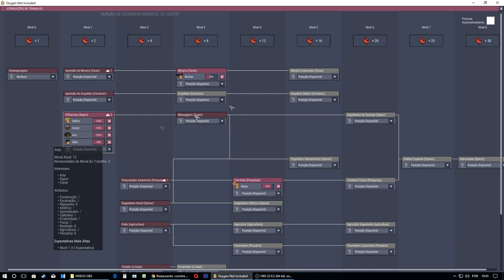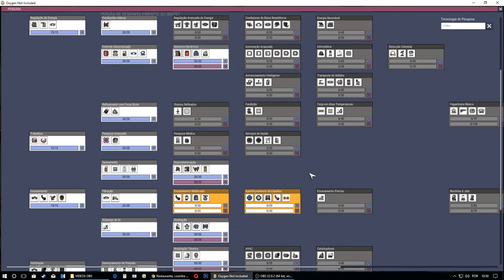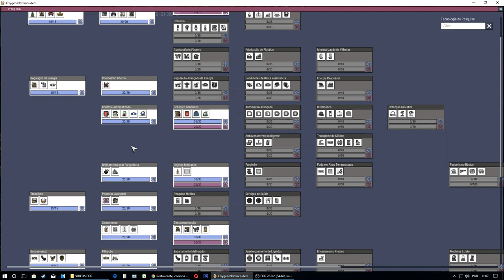Limpando, Decorando e Movimentando a água - Tutorial ONI #06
Dicas do episódio:

1º  Durante o processo de escavação (sem construir piso) opte por escavar em 3 altura ao invés de 4, fica mais fácil de escavar o restante por baixo depois;
2º  ERRATA: a urtiga também gera 26 de decoração e pode ser usada da mesma forma que as demais plantas decorativas, eu havia dito que era pra usar somente a mirth leaf e bud buddy;
3º O bônus de moral por decoração depende da média do ciclo anterior, logo, caso você deixe para os duplicantes pegarem sua média ao final do ciclo, assim que iniciar o próximo eles não vão ter praticamente bônus nenhum de decoração;
4º Ciclo 15 é o ideal pra começar a definir quem será o duplicante responsável pela culinária;
5º Fique de olho nas profissões que já atingiram 100% e faça sempre a primeira rotação nas profissões básicas (Office boy, Mensageiro, Zelador, Encanador);
6º Sempre estar atento(a) aos 3 pilares do ONI: Energia, Comida e Água.
7º Pesquisar “Objetos Refinados” para construção do primeiro poste de bombeiro, isso vai agilizar a descida dos duplicantes;
8º Dê preferência para construir seu tanque de água fria na parte central da sua base, isso vai auxiliar no resfriamento da base em geral, utilize nesse momento blocos de granito que possuem uma condutividade térmica maior;
9º Contando quantos blocos de água limpa você tem é possível determinar o tamanho do seu tanque de água fria;
10º Se você seguiu todos os passos até esse ponto, provavelmente a sua base já está estabilizada e desse ponto em diante não será mais necessário descrever exatamente o que deve ser feito pois oficialmente você já está saindo do micro game e dando entrada no macro game, porém, ainda estamos no early game, ou seja, de agora em diante os passos serão descritivos durante o vídeo, pois fica a sua escolha fazer ou não.